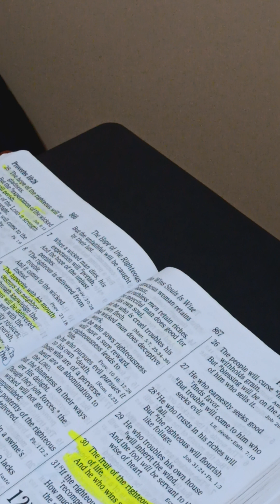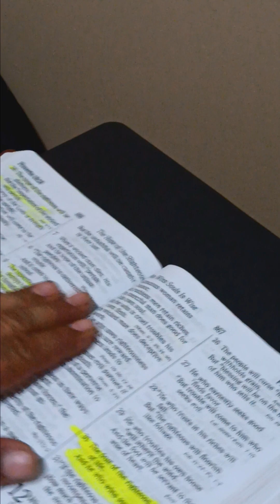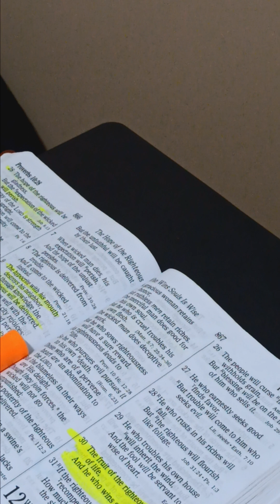ECCLESIATES 7:17 Why should you die before your time?